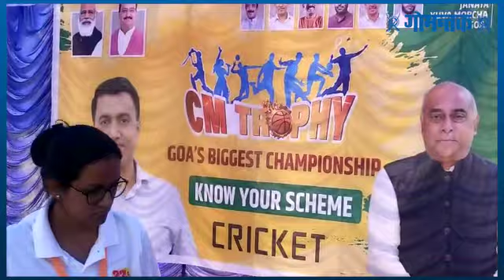नागझर येथे क्रिकेट स्पर्धेचे उद्घाटन उपमुख्यमंत्री बाबू आजगावकर यांच्या हस्ते झाले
नागझर येथे मुख्यमंत्री चषक निमित्ताने मुंह्यमंतरु चषक निमित्ताने क्रिकेट स्पर्धेचे उदघाटन उपमुख्यमंत्री बाबू आजगावकर यांच्या हस्ते झाले